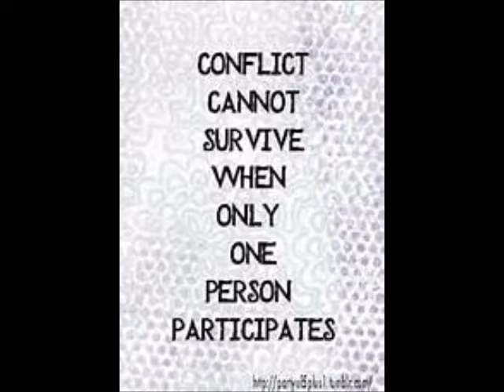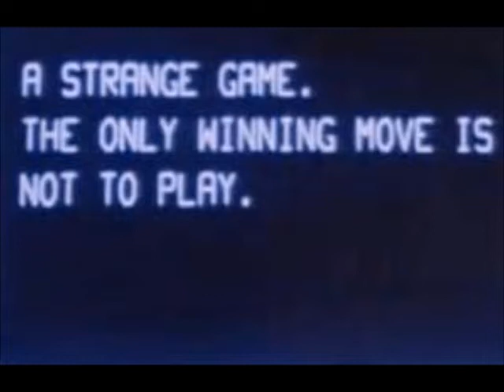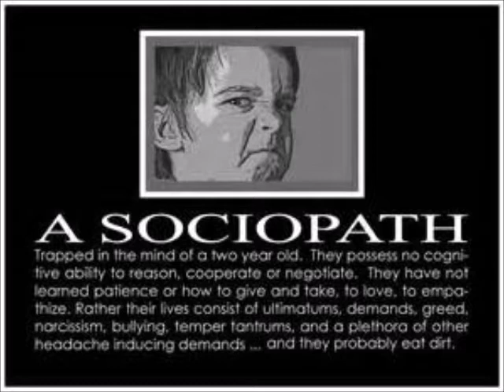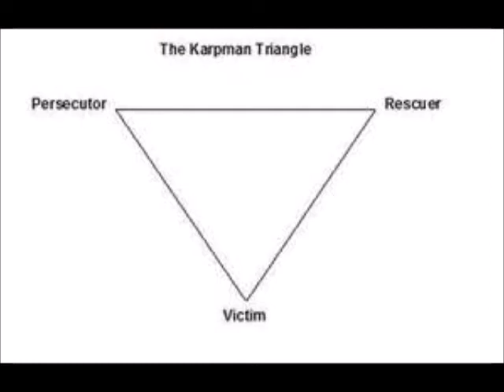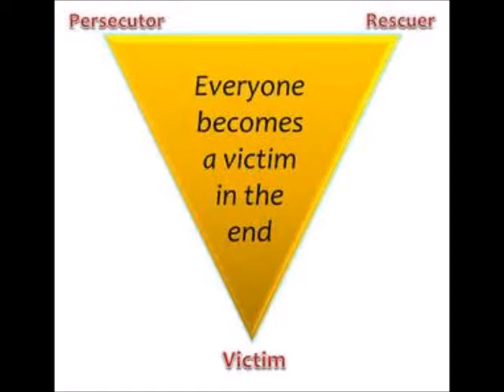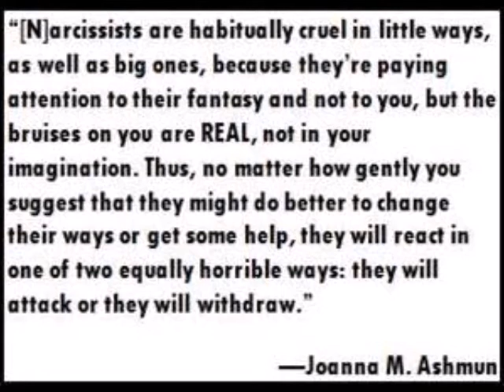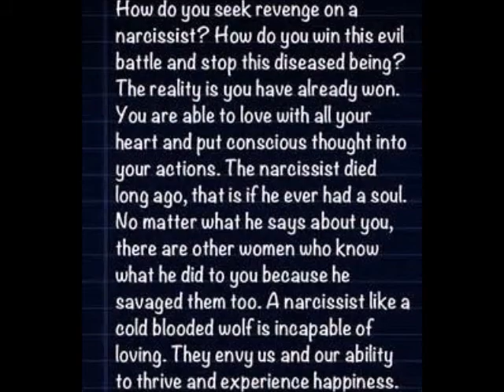S'update Sunday -viewer request